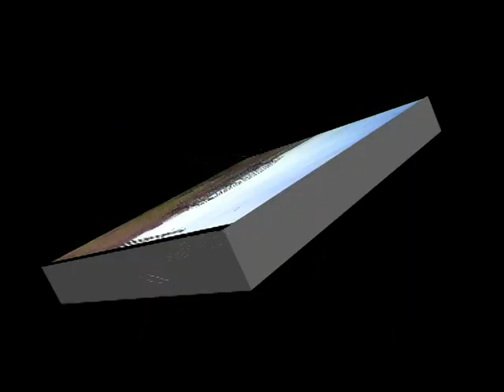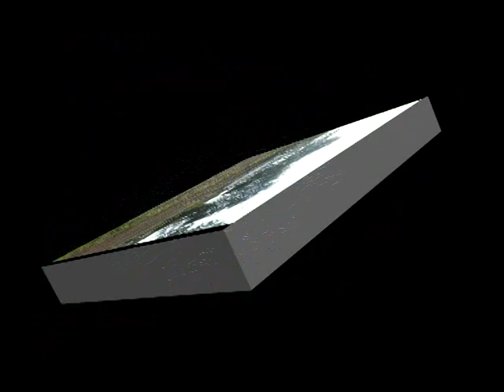COMPILADO 29-5-11 GRAL. PINEDO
EL COMPILADO con las 6 carrera en Gral. Pinedo Chaco Argentina, bajo la programacion de Gumi Villalba. Para adquirir el video completo de la jornada comunicarse a (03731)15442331. y visiten el blog